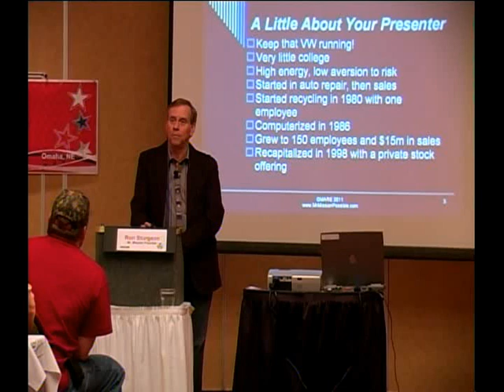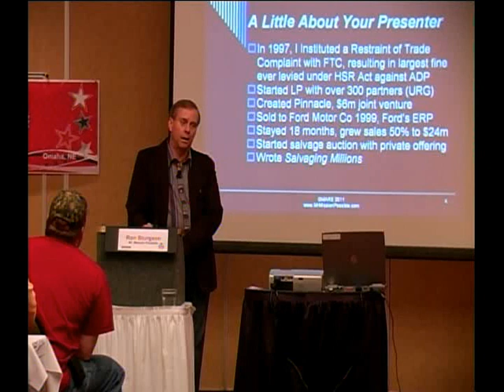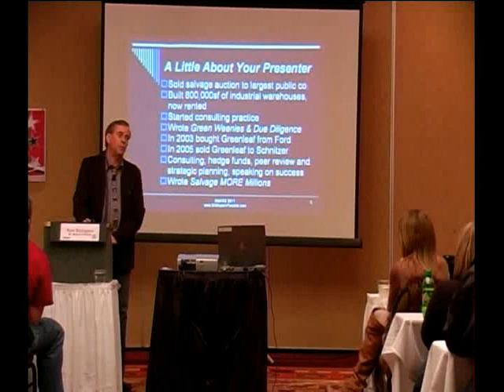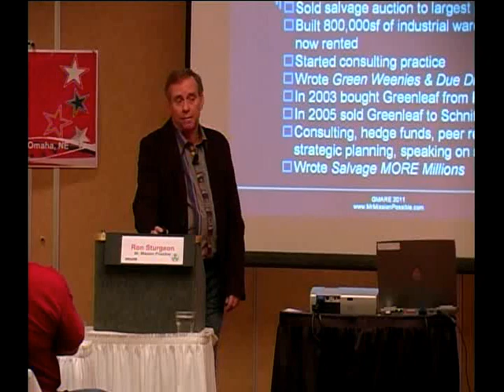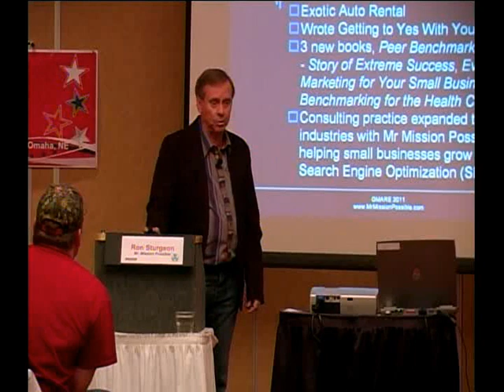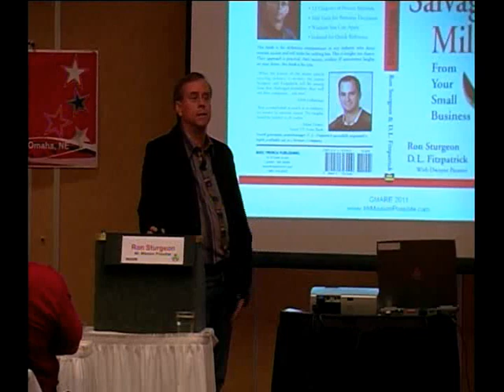About Ron Sturgeon (2/15)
About Ron Sturgeon and how he grew his auto recycling operation to 150 employees and $15m in sales and revolutionized the industry